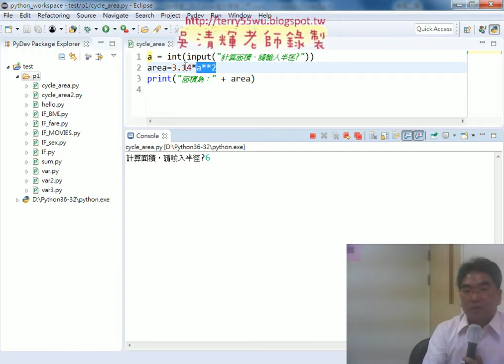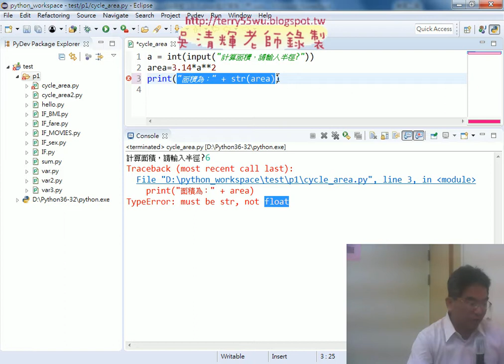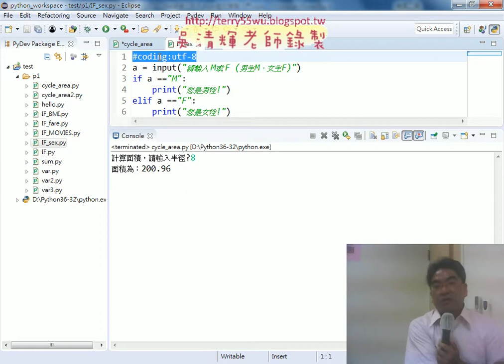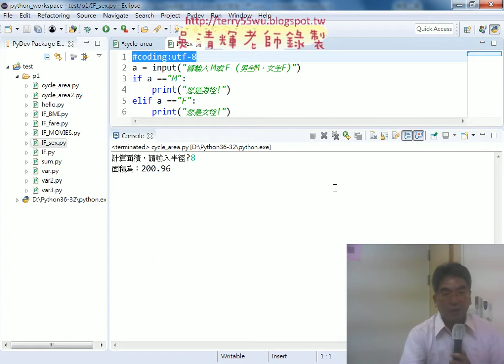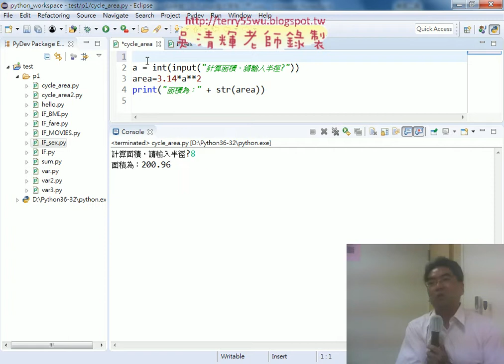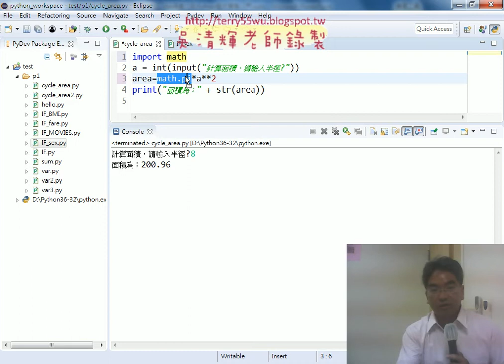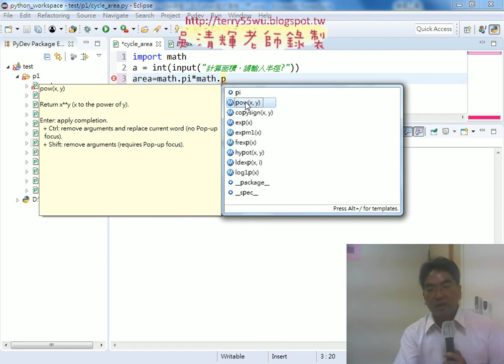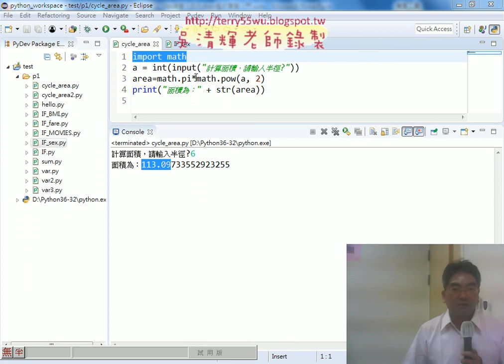02 範例計算圓面積與修改預設編碼與匯入math模組